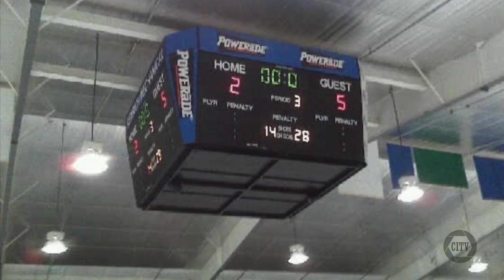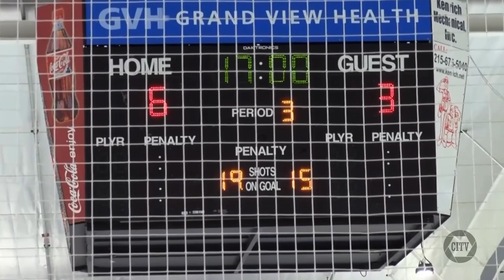PWHS Ice Hockey's First Championship In 10 Years, Told By The Players Who Were There!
Colonial Classics revisits the high-stakes 2020 Ice Hockey Championship match between the PW Colonials and the Wissahickon Trojans.